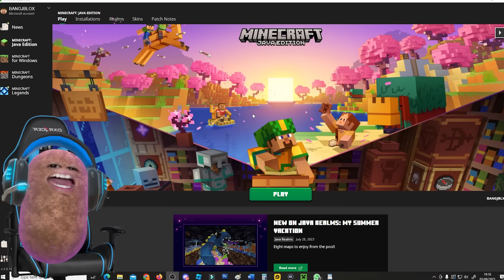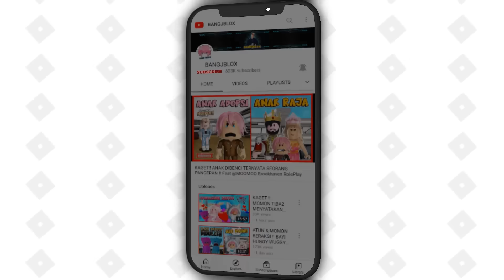PENAMPAKAN MINECRAFT VS DUNIA NYATA !! Feat @sapipurba Minecraft